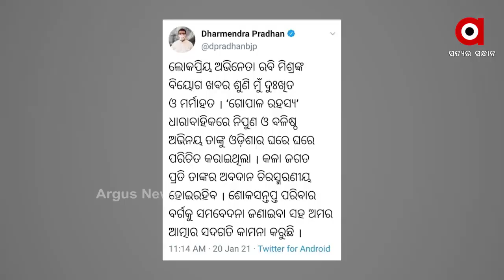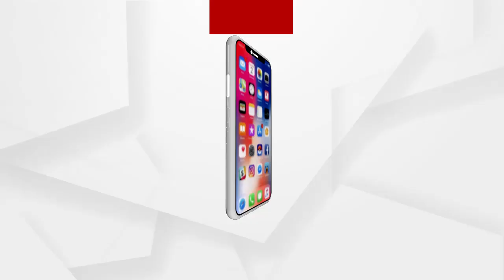ମିଛ ଅଭିନୟ ସତ ହେଇଗଲା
ମିଛ ଅଭିନୟ ସତ ହେଇଗଲା । ଆଉ ନାହାଁନ୍ତି ଗୋପାଳ... ଦୁନିଆକୁ ସବୁଦିନ ପାଇଁ ବିଦାୟ ଦେଇ ଅଫେରା ରାଇଜକୁ ଚାଲିଗଲେ ରବି । ବିଶିଷ୍ଟ ହାସ୍ୟ ଅଭିନେତା ରବି ମିଶ୍ରଙ୍କ ବିୟୋଗରେ ବିଭିନ୍ନ ମହଲରେ ଶୋକର ଛାୟା ଖେଳିଯାଇଛି ...
ଅଧିକ ଖବର ପାଇଁ ଡ଼ାଉନଲୋଡ କରନ୍ତୁ “Argus News” ଆପ୍